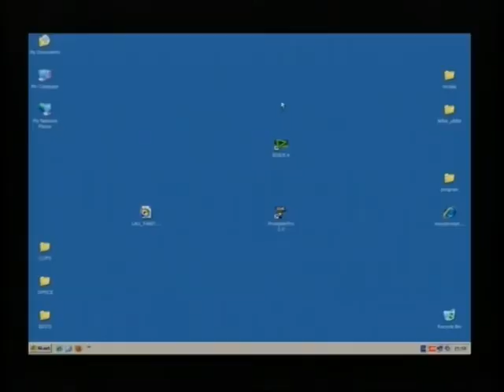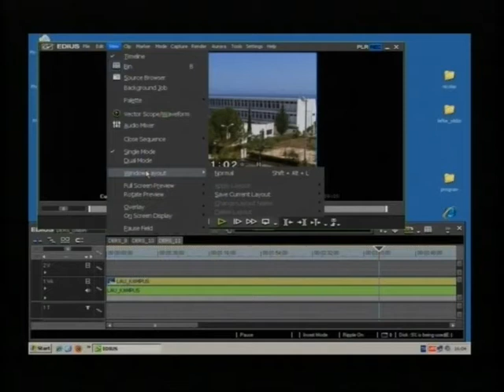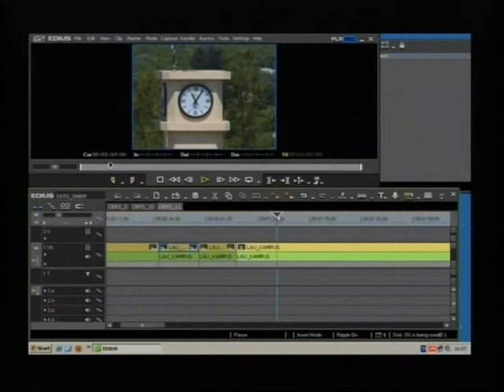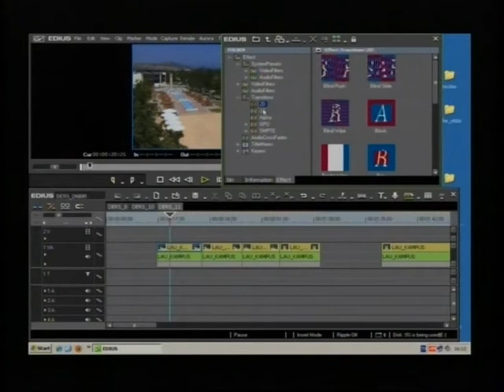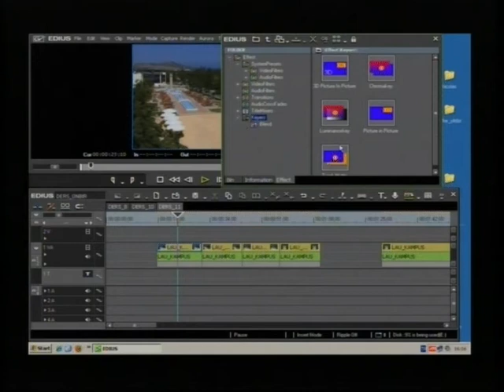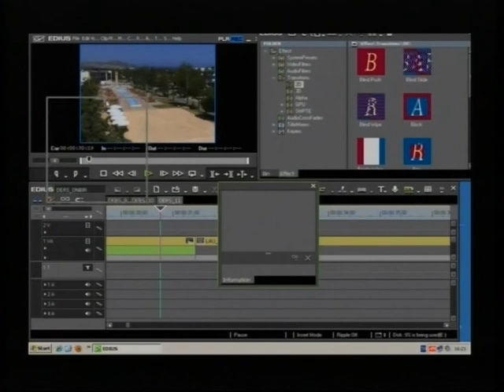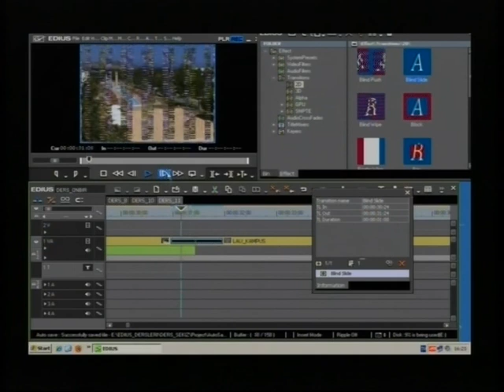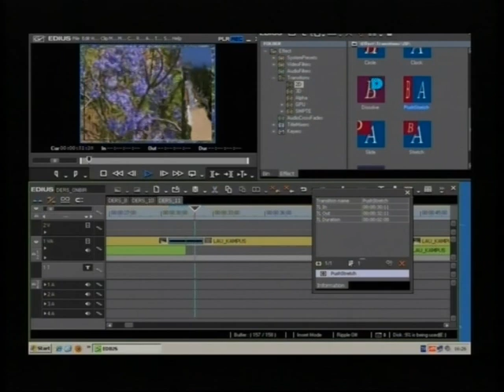VİDEO KURGU DERSLERİ, EDIUS - 12.DERS